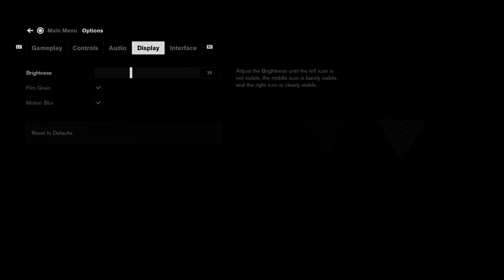Live on PS5!